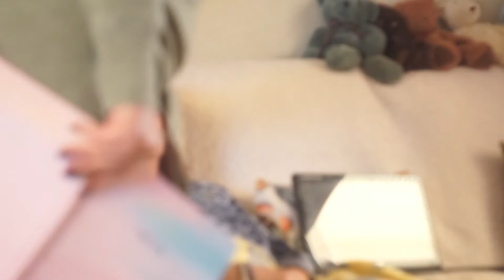Messages from The Pleiadians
In this past life regression, the client provides an insight into her mission through lives, to help heal the people of earth. She tells of her role as an elder Pleiadean and how she came down to earth with souls that have worked with her throughout those lives.
She visited a life in America persecuted as one of the Salem witches, how she worked as a healer. Moving on to another life forced to marry a man to secure wealth for the family. In that life she died in childbirth, that soul is working with her today in another body.
In the healing and releasing part of the session we uncovered trauma from this and previous lives.
In the question-and-answer section we connected with her guides, uncovered the root causes of her physical conditions and released them.
By Jane Osborne